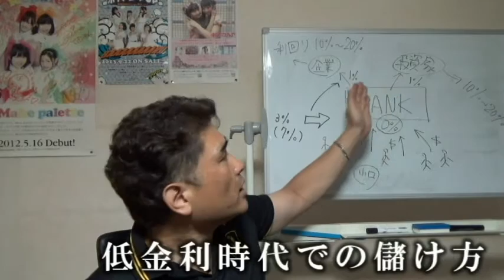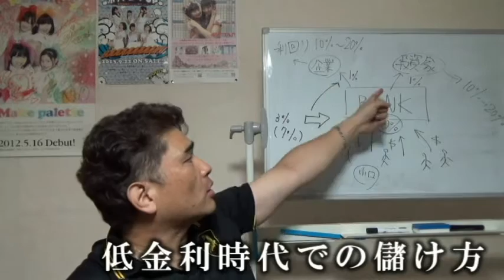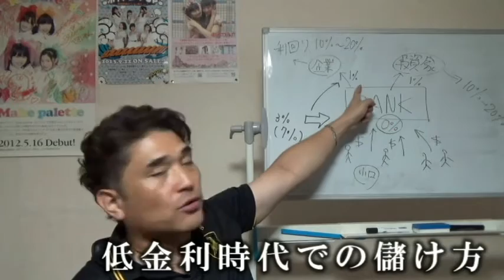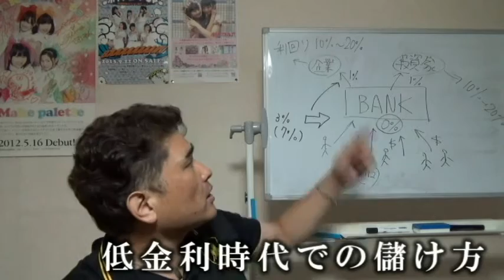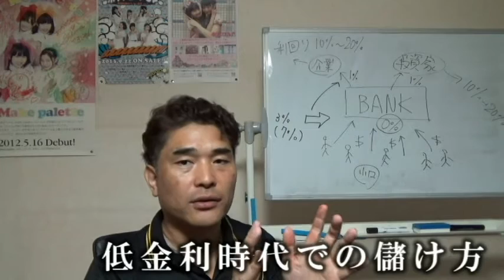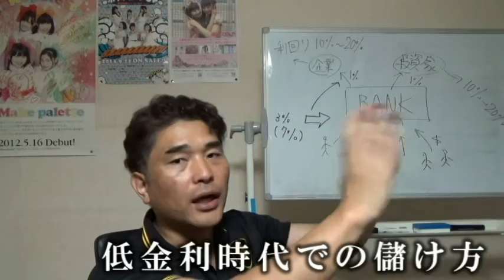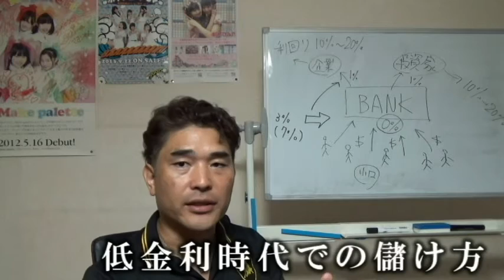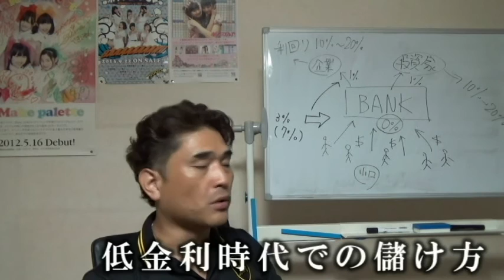低金利時代の稼ぎ方【花山院一条通信】